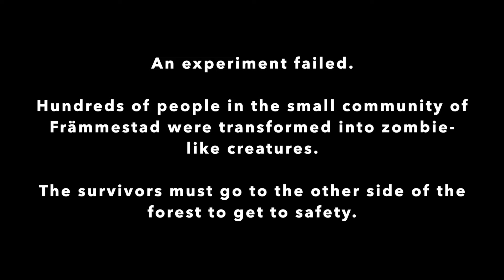Survive - Grupp 2 - Kulturskolans filmkurs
Deltagare på filmkursen har gjort en egen kortfilm där de kommit på idén, skådespelat, filmat och redigerat.